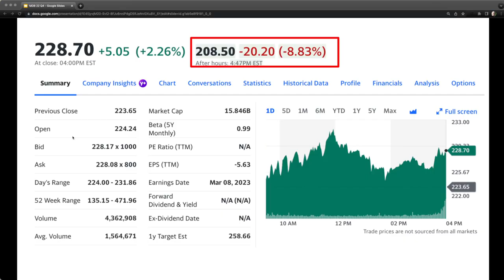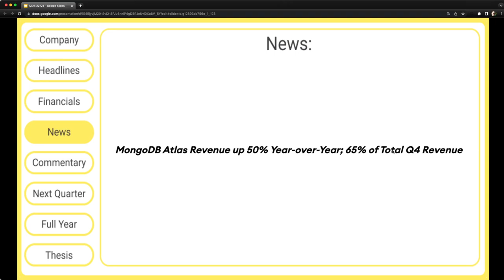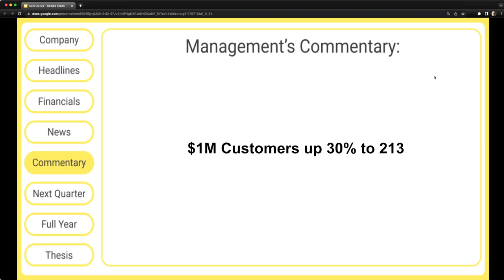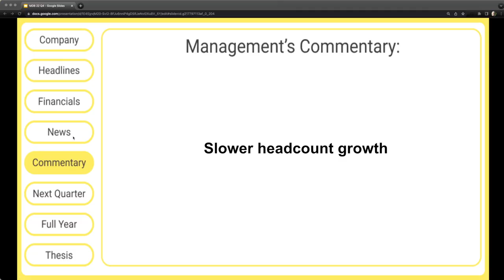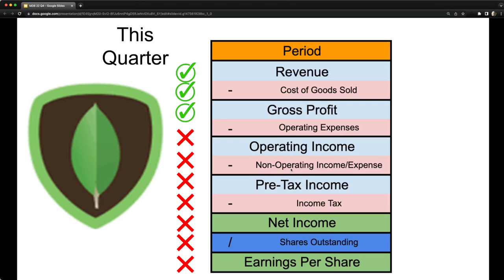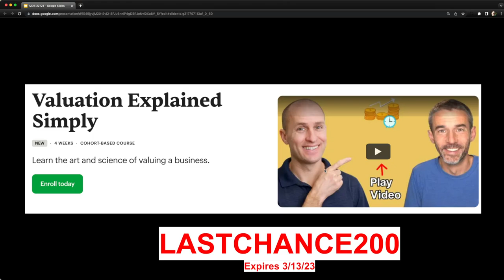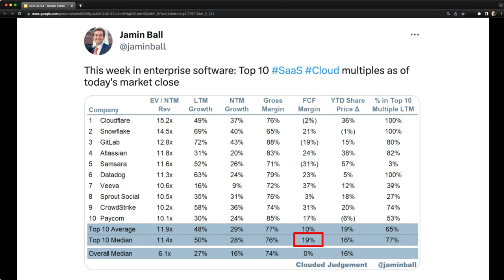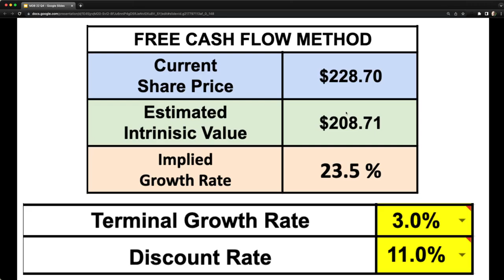Why I'm Not Worried At All As MongoDB Falls After Earnings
▼VALUATION EXPLAINED SIMPLY:▼

ABOUT ME:
I’m Brian, an author YouTuber, and financial educator. I've been investing in the stock market since 2004. I've made EVERY investing mistake you can make, and I've learned A LOT along the way. I now spend my time teaching others how to invest better. I also send out a FREE weekly email called Long Term Mindset where I share 5 pieces of simple content that encourage readers to think long-term.